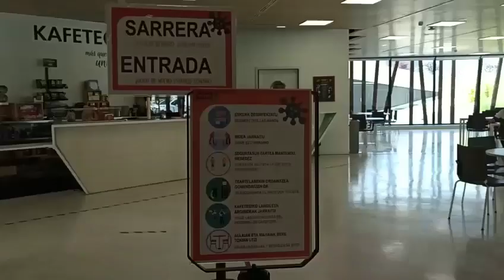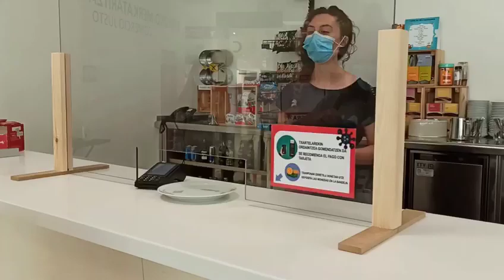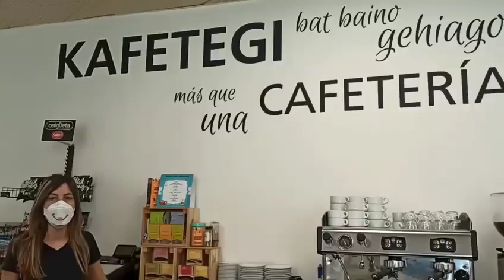Nueva normalidad: Cafeterías de los Centros Cívicos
Las cafeterías de El Pilar, Ibaiondo, Salburua y Zabalgana han abierto con medidas de distanciamiento, de control de aforos y de higiene. Las  condiciones se irán modificando en la medida que vayan cambiando las condiciones de prevención.